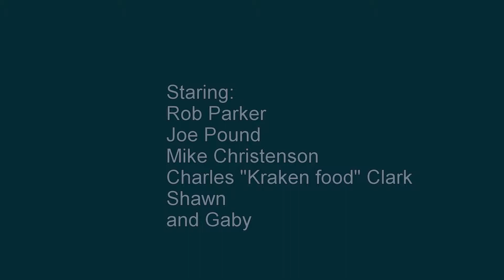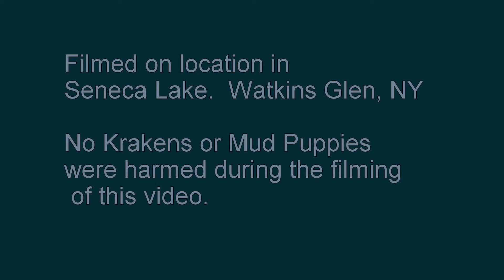The Kraken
This is a rerun for most.  I deleted it by mistake.